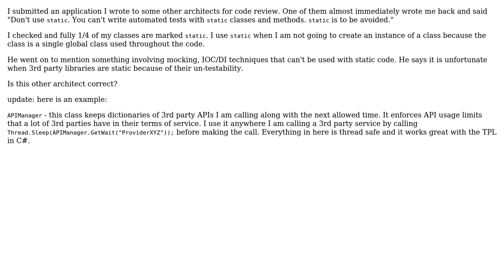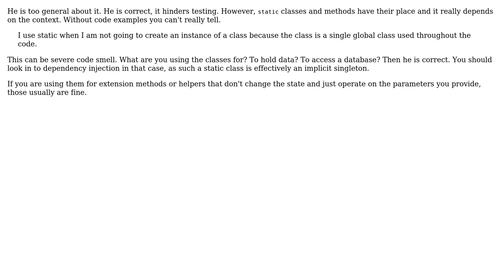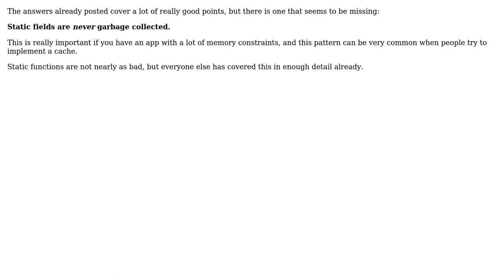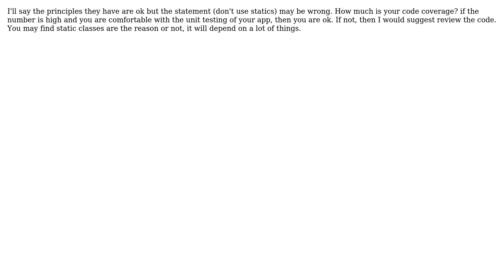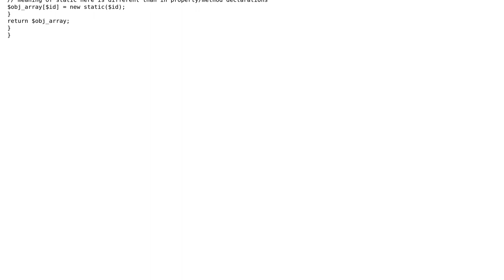Software Engineering: Don't Use "Static" in C#? (9 Solutions!!)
Software Engineering: Don't Use "Static" in C#?

With thanks & praise to God, and with thanks to the many people who have made this project possible! | Content (except music & images) licensed under CC BY-SA | Music | Images & others | With thanks to user riwalk user oleksii user Michel Keijzers user Larsenal user k rey user jwrush user Infin8Loop user Femaref user Buttle Butkus user Bart van Ingen Schenau and the Stack Exchange Network Trademarks are property of their respective owners. You are responsible for your own actions.